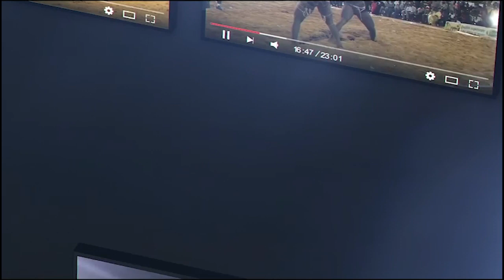Laye bruce li tousse na lou nékh avec Ibo bou Keur Mbaye Fall lors de son combat contre Confiance